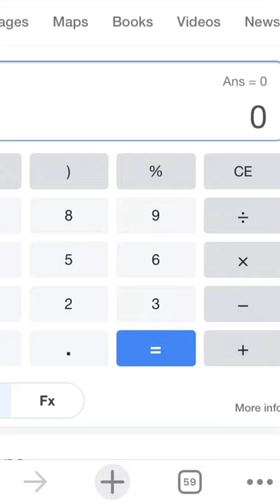Calculator hack II music credits to ice cream gaming II simplysalma